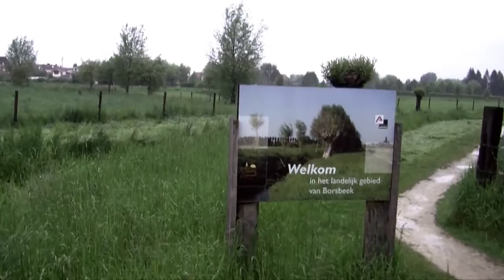GP. Stan Ockers Borsbeek elite mc & beloften